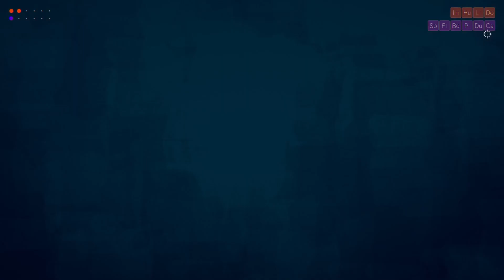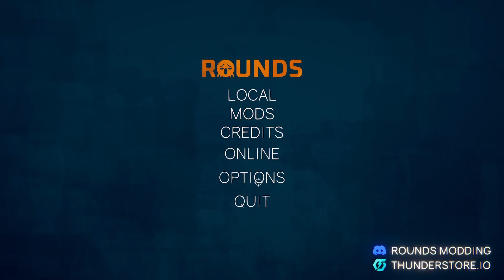Round 2 /w Big D: Lets get crazy! (no commentary)